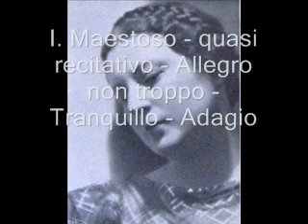Guirne Creith: Violin Concerto in G minor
It is my express desire that any and all potential or actual remuneration that may be my due be instead directed towards any and all holders of copyright.

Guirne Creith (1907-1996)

Violin Concerto in G minor (1936)

I. Maestoso - quasi recitativo - Allegro non troppo - Tranquillo - Adagio  0:00
II. Adagio con intimo sentimento  11:31
III. Allegro vivace  16:35

Lorraine McAslan, violin
Royal Scottish National Orchestra
Martin Yates, conductor

Guirne Creith (born Gladys Mary Cohen, 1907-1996) was an English composer and pianist most active in the 1920s and 1930s. She received the Charles Lucas Prize in 1925, having entered the Royal Academy of Music just two years before under the pseudonym Guirne M Creith.

She took an early interest in music, astounding her parents with her abilities at the age of 8.  Entering the RAM, she took her pseudonym, and studied piano and viola.  Her tone poem Rapunzel was performed by Ernö von Dohnanyi with his Budapest Philharmonic Orchestra when that body visited the Royal Academy in 1928.  It was conducted by Sir Hamilton Harty 6 years later.

Unfortunately, Creith dealt carelessly with her music.  After she injured her hand, making performance and composition difficult.  After 1952, she stopped composing altogether, although she continued to teach music.

After her death she became known for her Concerto in G minor for Violin and Orchestra, which had been premiered by Albert Sammons, conducted by Constant Lambert, on May 19, 1936.

Copisarow's worklist mentions, in all, 4 orchestral works (only the concerto survives), 6 works of chamber music (though all 6 of these are lost and known only from descriptions, so their instrumentation is a matter of conjecture; the ballade might be for orchestra for example), 6 songs (5 of them published between 1929 and 1956, and the other lost- apparently her only published works), and one ballet (also lost). The recently-recorded concerto was discovered recently by family members in full-score manuscript. In all, of these, only her published songs and the violin concerto are known to survive, and the latter only because the manuscript was rediscovered.